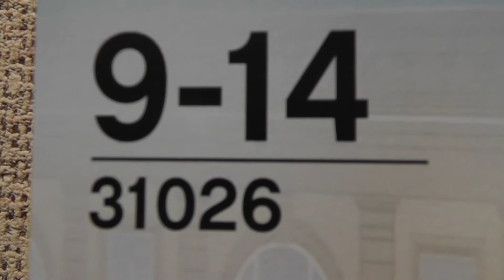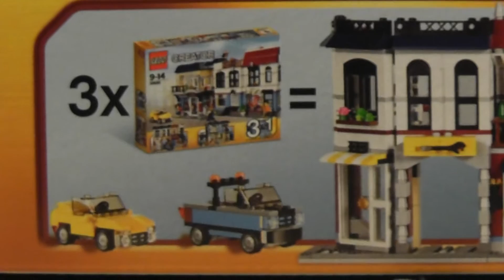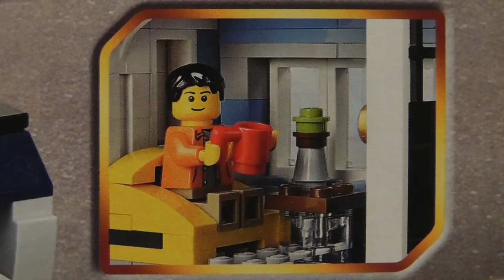LEGO Creator 31026 Miasteczko